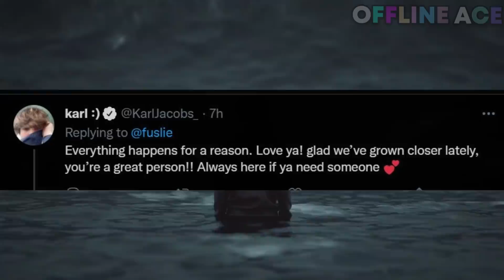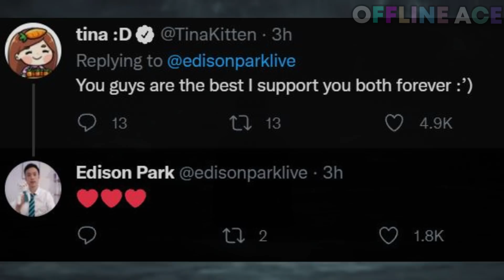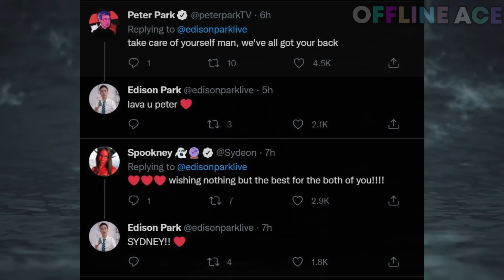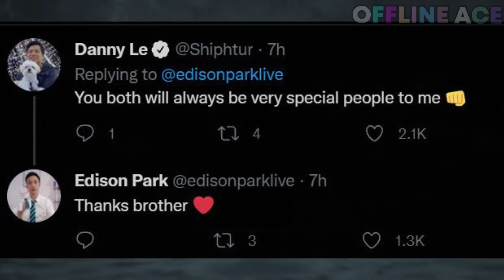Streamers react to Fuslie and Edison officially breaking up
Fuslie and Edison breaks up, and here are streamer's reactions to it..

►Credits to Corpse
►Corpse Husband:  @Corpse Husband

►Credits to Valkyrae
►Valkyrae:  @Valkyrae

►Credits to Sykkuno
►Sykkuno:  @Sykkuno